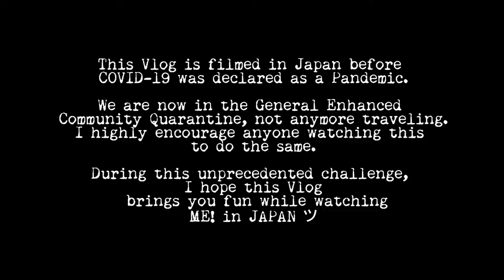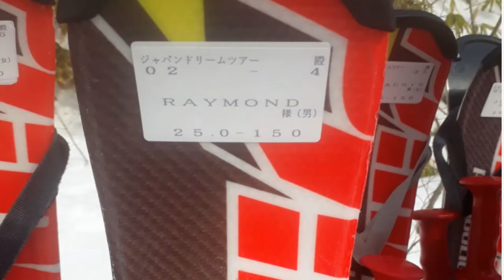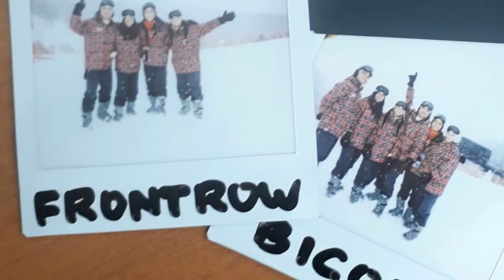Hirap maglakad sa SNOW mag SKI pa kaya? JAPAN VLOG DAY 3 | Lee Mon Do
Day 3 of our Japan Tour this 2020, as we visited Manza Kogen Ski Resort located in Gunma, Agatsuma District, Tsumagoi, Hoshimata, Japan. We stayed in Manza Kogen Prince Hotel and Onsen Resort which features four different types of hot spring to enjoy, relax and unwind amid natural surroundings.

The place was such a wonderland, it's my first-time to feel winter weather, finally walk in a snow and tried to learn ski though it's really hard. It has been in my wildest dreams to experience such season as I always see that in movies. Looking at it now, it has become a reality.